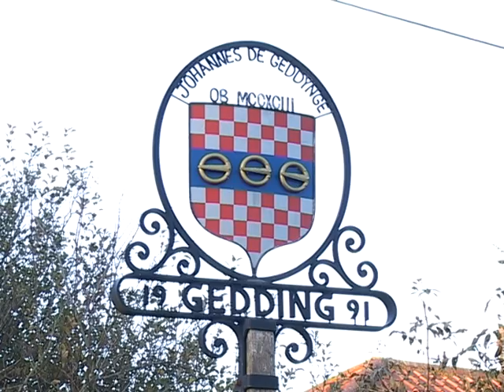Gedding Forge Mill